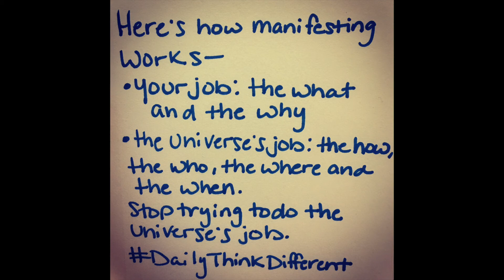Daily Think Different #12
Daily Law of Attraction messages to get you thinking differently.